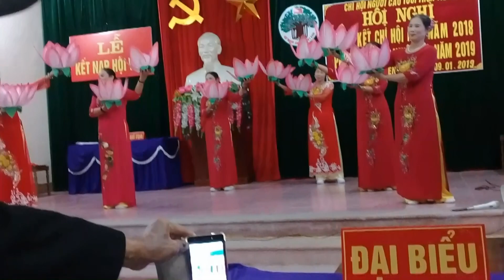Tổng kết hội người cao tuổi thôn tiên mai năm 2018